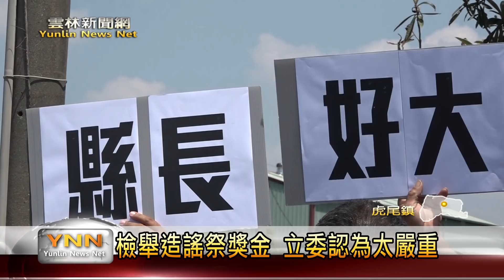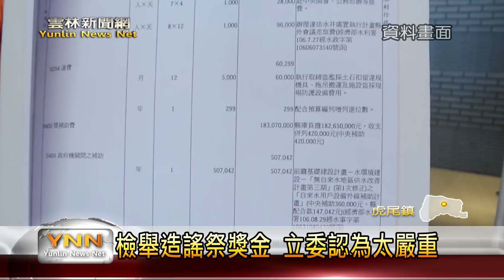雲林新聞網-虎尾縣長好大人民好怕記者會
日前縣長李進勇召開記者會，針對徵收水井規費一事，澄清外界出現非事實的謠言，並且提供檢舉謠言獎金100萬一事，今天立委張麗善在農民的陪同下在虎尾召開記者會，批評縣長恐嚇人民，禁止人民討論公共議題，要求縣府回應，對於立委張麗善及農民的批評，縣府新聞處長出面說明。